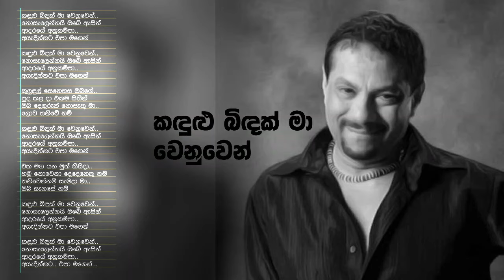Kandulu Bidak Ma Wenuwen